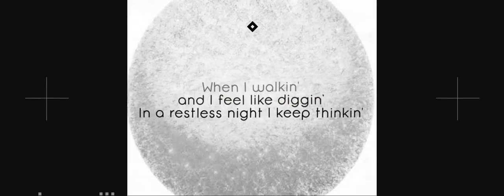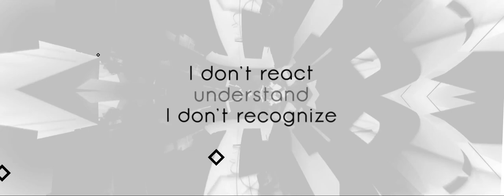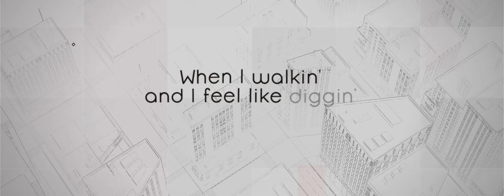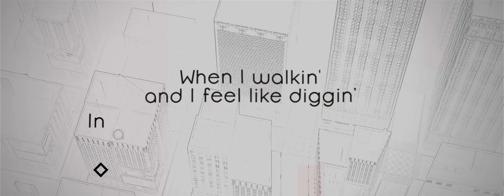Jeslla - Restless (Official Lyric Video)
Official Lyric Video of Jeslla 'Restless'

Music Composed and Arranged by Jeslla
Musicians:
Gabriella Miranda | Song Writing, Vocals, Keyboards and Synthesizers, Drums Arrangement
Jesslyn Juniata | Lyrics Writing, Vocals, Keyboards and Synthesizers, Bass Synthesizer
Usman Pranoto | Drums, Electronic Drums

Video By: Drephasya Konaedi

In the midst of honoring imperfections, Jeslla speaks in a deeper, darker sides of women. Formed in the early 2017, Gabriella Puteri Miranda & Jesslyn Juniata found silver linings in their tales of love, adventure, brokenheart & failure.

Resulted in melodies wrapped in synthesizers and polyrhythmic beats, Jeslla grew strong as a duo to present you their sides of story.

Jeslla shares feelings through impressionism and outspoken phrases. About things burried deep inside one could never tell. About embracing pitch dark flaws that would always be part of one’s live. About our life journey that could also be yours.